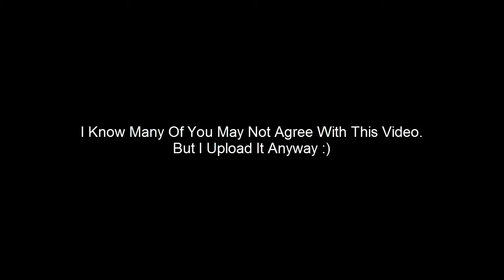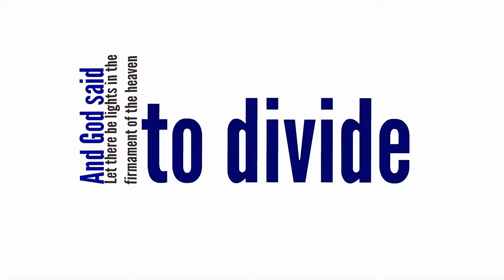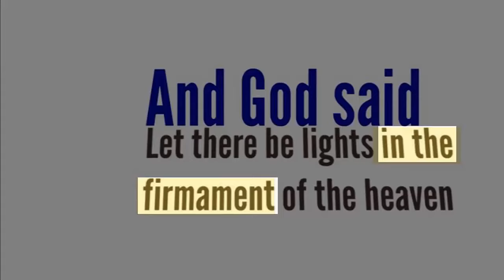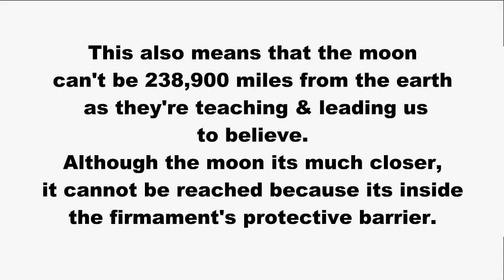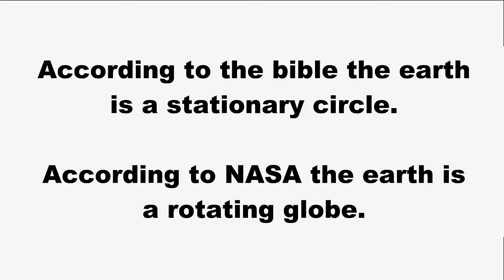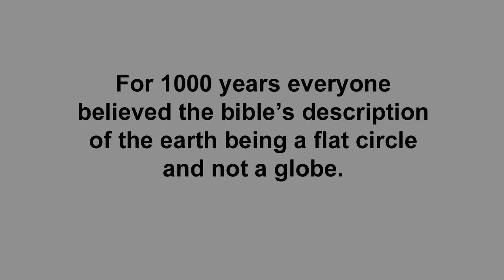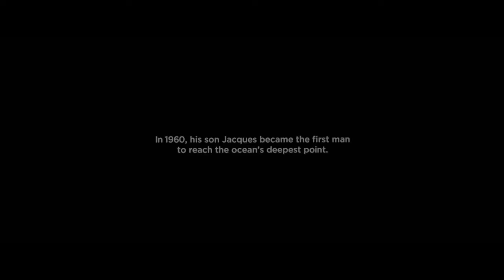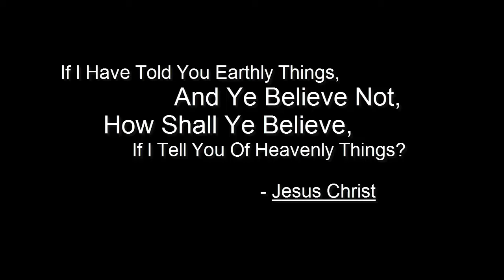The Creation Of The Earth According To The Holy Bible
The Heavens Declare The Glory Of God, And The Firmament Sheweth His Handywork. Psalms 19:1
WHY DO THEY LIE ABOUT THE SHAPE OF THE EARTH? Without the Globe Model, the Big Bang Model wouldn't be considered, without the Big Bang Model, The Theory of Evolution wouldn't be on the table, Without the Theory of Evolution, Extraterrestrials seeding mankind is over, Without all these lies, People start thinking about the Creator... Who we are, Where we came from, THEY'RE HIDING GOD. YOU LIVE ON A PLANE, NOT A PLANET!

If you're a flat Earther and your primary concern is the scientific aspect and not the spiritual implications, then you're being useless. If the Earth is flat (it is), then there is a creator. We should get to know this creator and do what he says and warn others that Judgement is real and we are all going to meet our maker one day. The Earth being flat is 1% of the truth, 99% is God. Talk about Him as well.

Special thank to the channel's ''Truth & Light'' for making the animation of Genesis.